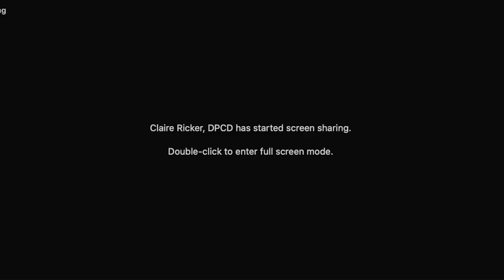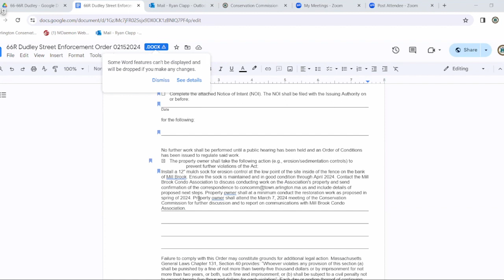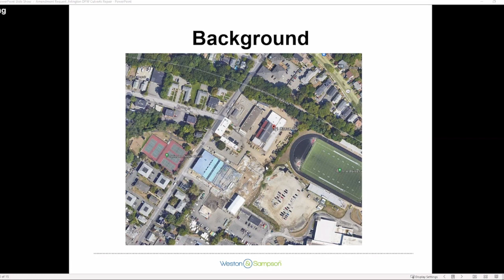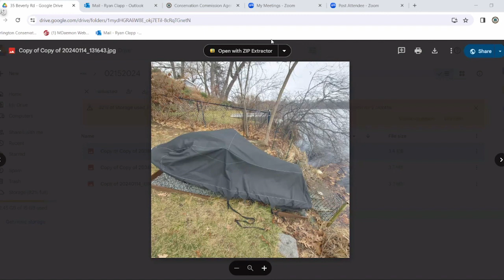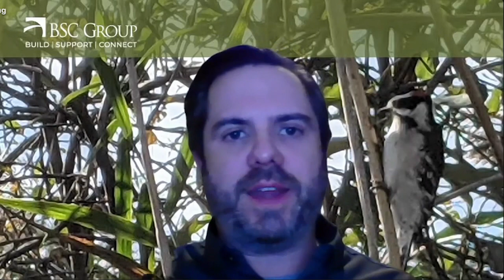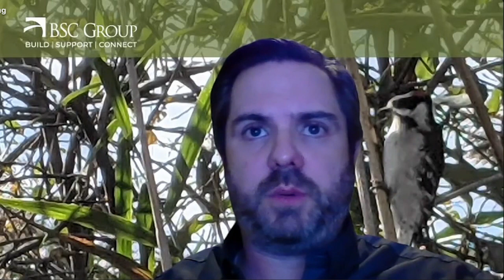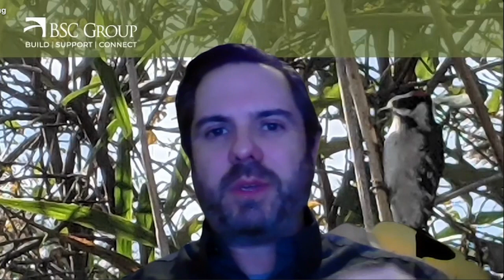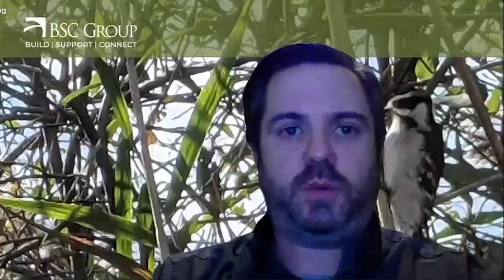Conservation Commission Meeting - February 15, 2024